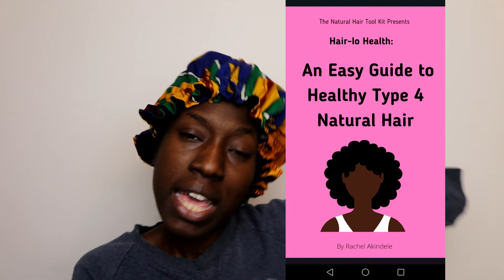BEST SULFATE FREE SILICONES FREE SHAMPOOS PARABEN FREE FOR TYPE 4 HAIR| UK NATURAL TYPE 4 HAIR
Hey Coil Friend,

In this video I give you a breakdown some of my favourite sulphate free shampoos

As I Am AS I AM Naturally Curl Clarity Shampoo:

Ossat Naturals Smoothing Shampoo

Palmer's Olive Oil Formula with Vitamin E oil Set

Activilong Actiforce Fortifying Shampoo Black Castor Oil Mamey Sapote 250 ml

. Books on Hair
The Science of Black Hair
The Hair Bible
Grow It: How To Grow Afro-Textured Hair To Maximum Lengths In The Shortest Time by Chicoro
Ultra Black Hair Growth

💇💇💇Hair Stats
Hair Texture: 4B ALL OVER SIS! I HAVE SEEN THE LIGHT
Porosity: Low - Medium porosity
Hair length: - Top of bra straps
Density: - High
Strands:- Medium

Last relaxer - January 2012
BIG CHOPPED May 2013
I am from the UK
UK NATURAL HAIR 4B BLOGGER

All the shampoos are sulphate free and great for type 4 natural hair
Sulphate free shampoo for  natural hair
The best shampoos for natural hair